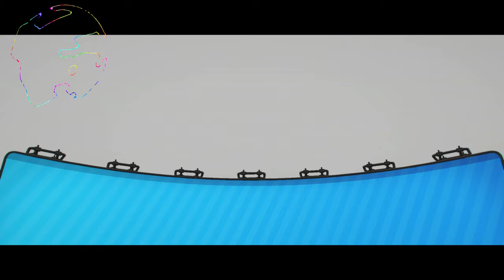GT PHONE HOME FORZA HORIZON 4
doing the GT PHONE HOME with the  aston martin dbs superleggera

0:00 look at my Aston Maaaaaaaatin, nice neh
0:23 a list of TOLLIES
0:34 potential Badoo Tinder Bumble Grinder hook ups
0:45 here this pooh starts, lets see who will win
2:20 race is now 69% in and knoam is leading, SOME HOW
2:57 knoam wins, HAX i say
3:15 just more B roll of the Aston Martin, chip roll sal nou lekker wees
3:16 Another list of Tollies for Phoenix
3:28 potential Badoo Tinder Bumble Grinder hook ups pt2
3:38 knoam asking about engines
3:54 everything confuses knoam
4:38 47% in and Campmaster causes an accident that will put knoam in the lead
5:24 69% in and GabrialArc5674 takes the lead
6:01 race results and more looking at the Aston Martin
6:36 final list of tollies for phoenix
6:47 potential Badoo Tinder Bumble Grinder hook ups pt3
6:55 ive been a potential now all 3 times
6:59 Final race GO!
7:10 Drivatars Punts knoam off the track
7:27 knoam performs a kansei drifto
8:00 back on course for knoam
9:39 and its over